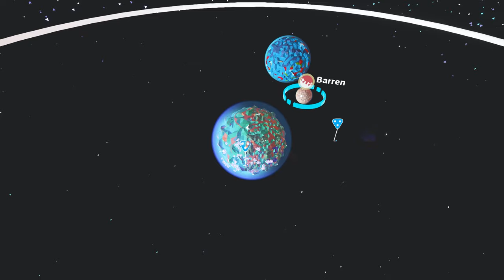Astroneer Hardcore | Episode 9: Packing for Barren [Let's Play Astroneer Gameplay]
Astroneer Gameplay Part 9 - Hardcore Mode! Hardcore takes Astroneer to a whole new level! We get only one life to live, if we die it is game over. And we've added a few other rules and goals for an even bigger challenge. How long can we survive?

For Hardcore Mode, we only get one life to live, if we die it's game over. We have also added some additional restrictions to make the game more difficult. Finally, we are adding in additional goals and challenges for the Let's Play to give us something grand to work for that puts us in harm's way. Thanks to Biffa for the inspiration for this LP.

Rules:
Permadeath (unless due to a bug or glitch)
Only 1 set of tethers
No trades
No Fuel Condenser

Goals:
Tier 1: Visit Each Planet
Tier 2: Establish a Base at each planet
Tier 3: Achieve planet specific goals

Planet Specific Goals (tentative):
Terran: Place a beacon at each landing spot. Then use the truck to collect each beacon (still looking for better suggestions)
Barren: Ring Base around the planet.
Arid: Locally Sourced Only - Build the base using only local resources (not counting the Hab)
Exotic: Gather 50 Research Pods
Tundra: Build a base at each pole.